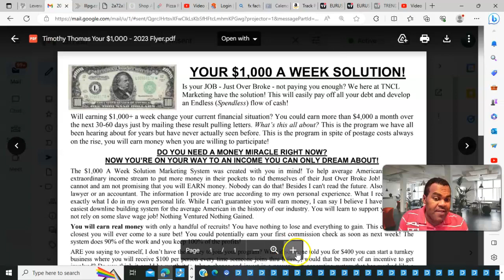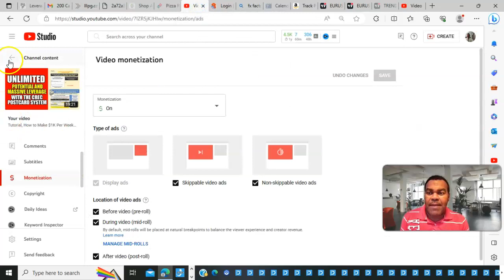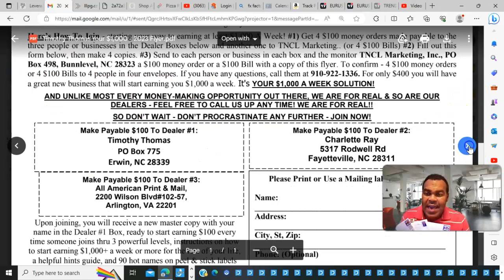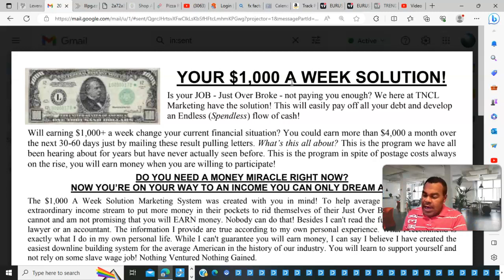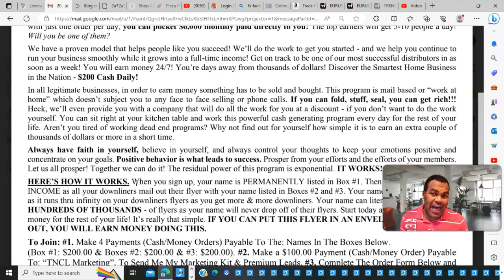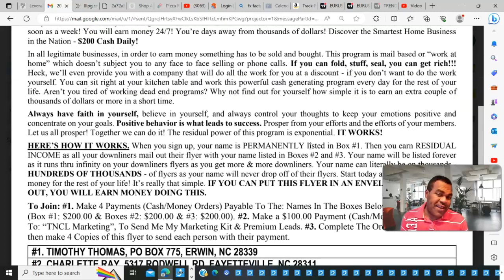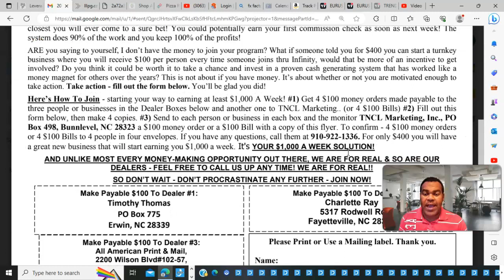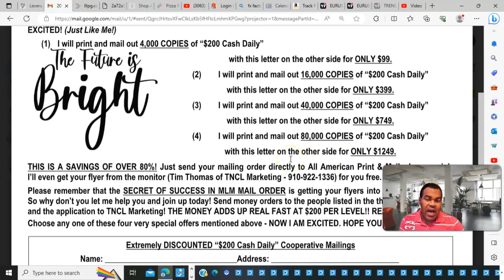The $200 Cash Daily- Flyer, endless proof, and how it works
These programs are by invitation...

Bonses::  For a limited time ask me how to get 1,000 free stamps and
leads to help you get off to a super fast start!

Get Started today with the $1K per week solution flyer or the $200 United Cash Express Flyer they are rocking. also

The Best 5 x 5 Matrix Program to Build 5 figures Per Month.